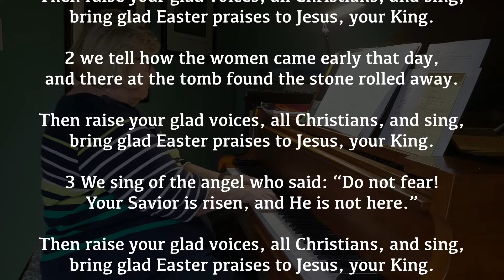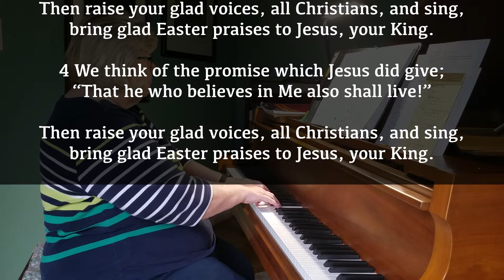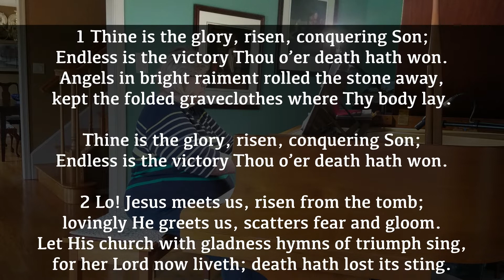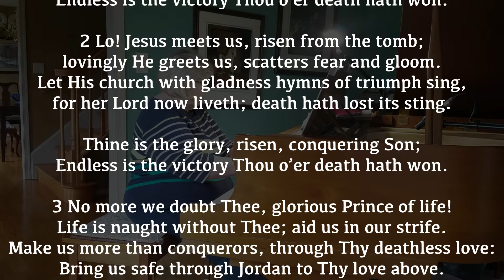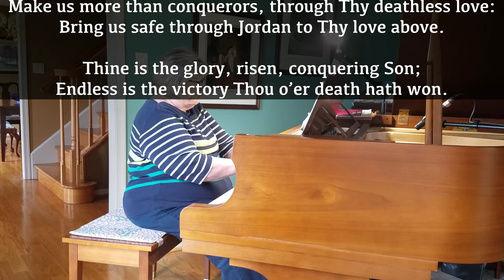First Baptist Church - Winchester, VA - Worship Service - April 18, 2021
Join us for our Sunday worship service on April 18, 2021, at 9:00 AM. All are welcome.